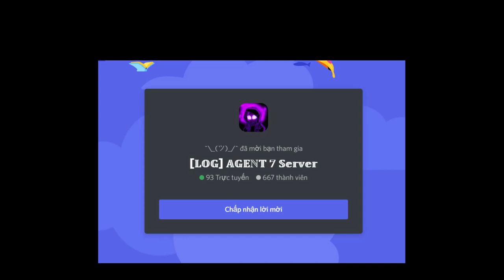[Slendytubbies Event] Infected/Zombie Po [Showcase] [The Ultimate Battle]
0:00 Intro
0:05 Merch Intro
0:11 How To Get Badge
0:32 Epic Intro
0:57 Infected/Zombie Po Showcase
3:11 Outro